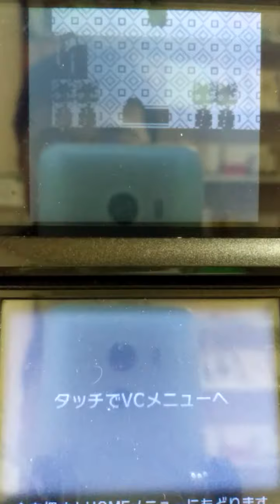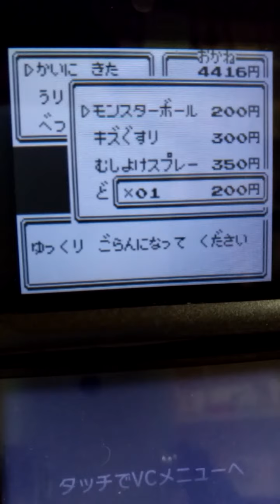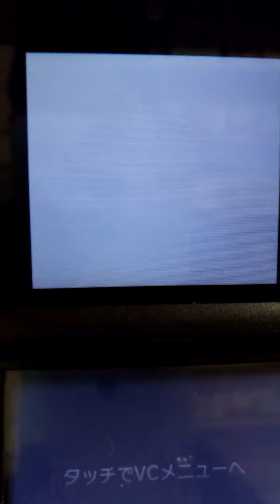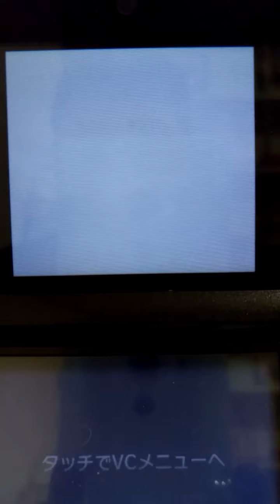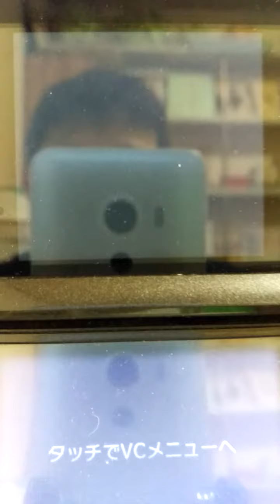ド底辺YouTuberがポケットモンスターをアフレコプレイします。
きんのたま。初プレイ当時はモンスターボールの一つかと思ってました。